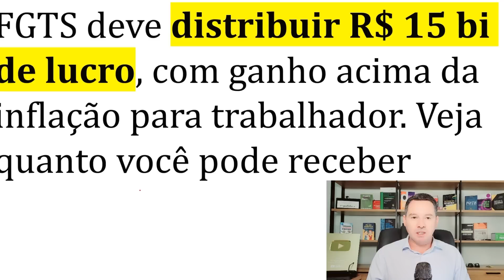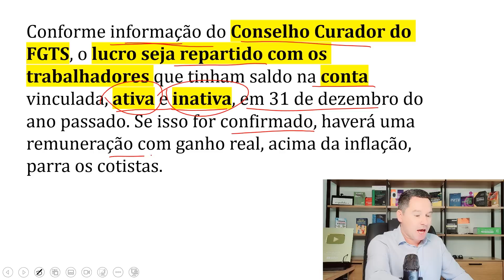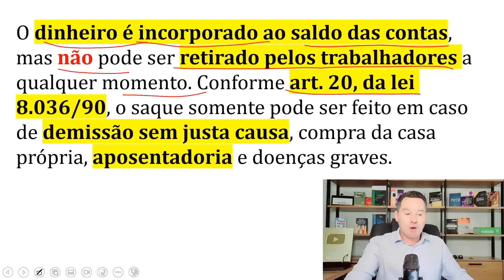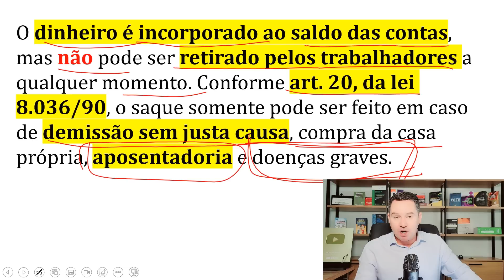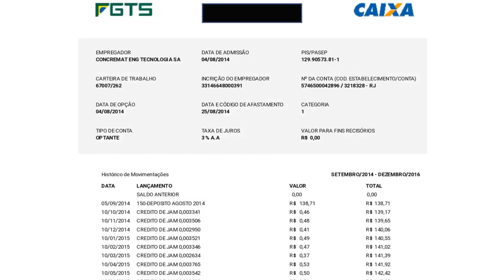FGTS deve distribuir R$ 15 BILHÕES de lucro AOS TRABALHADORES. Veja quanto você pode receber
/ Por lei, o montante a ser dividido entre os cotistas é definido pelo Conselho Curador. Os valores precisam ser creditados pela Caixa nas contas vinculadas ao FGTS até 31 de agosto. 💲 SOLICITE UMA REVISÃO DA SUA APOSENTADORIA COM A PREVICALC NO WHATSAPP
✅Nova Correção do FGTS - Material p/ Advogados - Atualizado 2023.
O Fundo de Garantia por Tempo de Serviço (FGTS) fechou 2022 com lucro de R$ 15,37 bilhões, de acordo com dados preliminares da Caixa Econômica Federal. O resultado do balanço será divulgado no fim deste mês.

Conforme informação do Conselho Curador do FGTS, o lucro seja repartido com os trabalhadores que tinham saldo na conta vinculada, ativa e inativa, em 31 de dezembro do ano passado. Se isso for confirmado, haverá uma remuneração com ganho real, acima da inflação, parra os cotistas.

O dinheiro é incorporado ao saldo das contas, mas não pode ser retirado pelos trabalhadores a qualquer momento. Conforme art. 20, da lei 8.036/90, o saque somente pode ser feito em caso de demissão sem justa causa, compra da casa própria, aposentadoria e doenças graves.

O montante será dividido entre os trabalhadores. Os valores precisam ser depositados pela Caixa nas contas vinculadas ao FGTS até 31 de agosto.

ACOMPANHE OS DETALHES NO BLOG VSPREVIDENCIARIO.COM